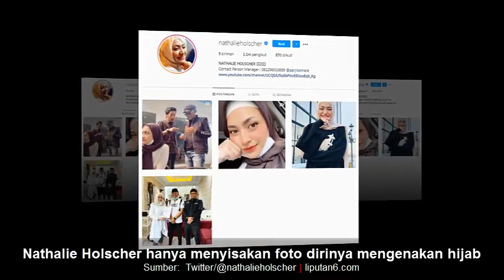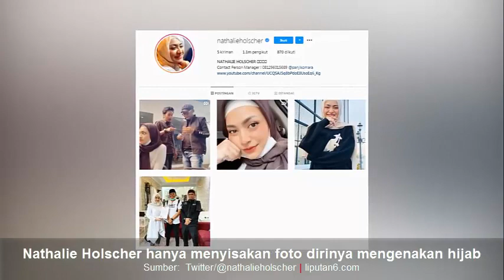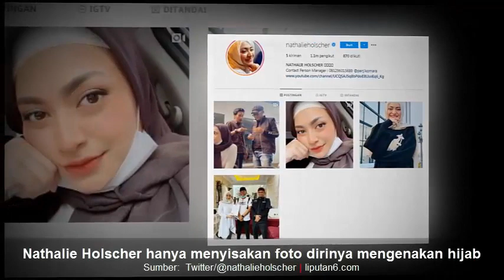Hapus Semua Postingan Seksi di IG, Nathalie Holscher Putuskan Berhijab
Nathalie Holscher hanya menyisakan foto dirinya mengenakan hijab.